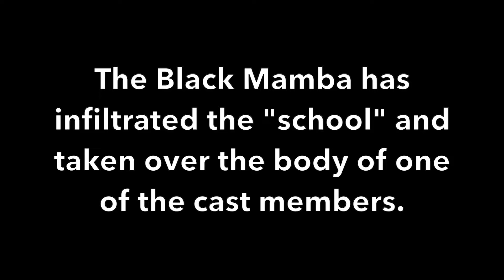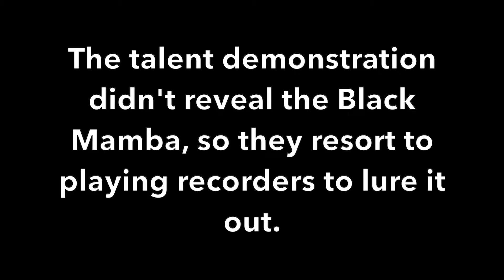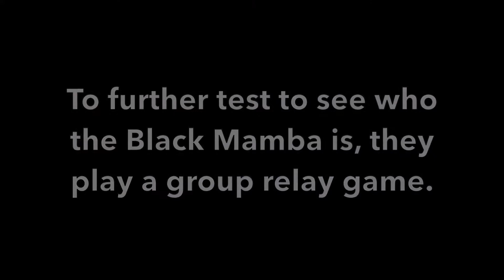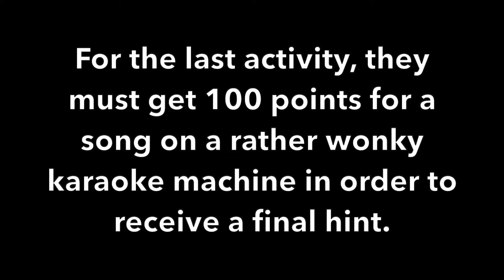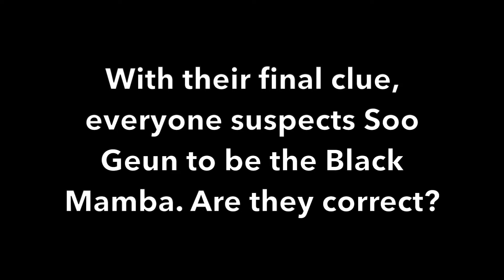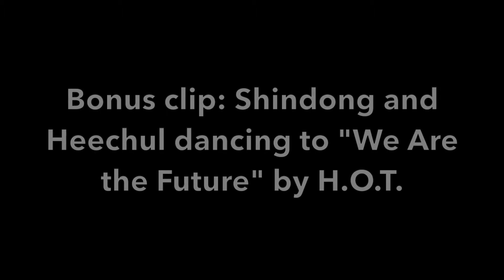Who is the secret Black Mamba on Knowing Brothers?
Episode 283

My first version was over 7 minutes long but it was immediately blocked so I had to go in and trim a lot down so I can get past the copyright. My second attempt has been a success. Enjoy!